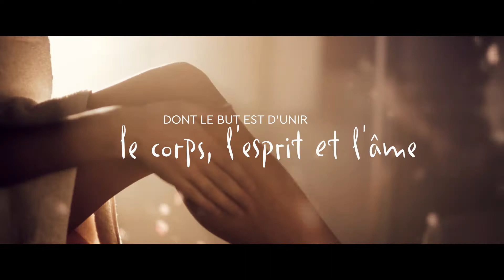Kneipp. Des moments de bonheur.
Laissez les moments de joie changer votre vie : ce sont souvent les petits moments de bonheur qui rendent la journée plus belle. La joie dans les yeux de vos proches quand vous pensez à eux avec un petit cadeau. Une douche revigorante qui réveille nos forces vives. Un bain profondément relaxant qui nous ralentit. La sensation de peau douce après l'application d'une crème. Respirer profondément avec une bonne tasse de thé... Nous voulons vous offrir le plus grand nombre possible de ces moments. Kneipp : C'est l'heure.